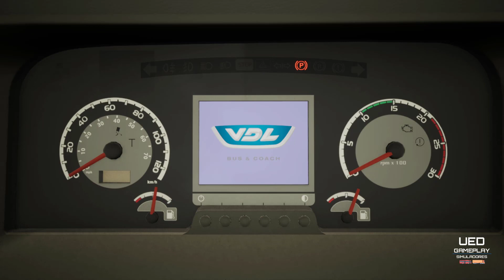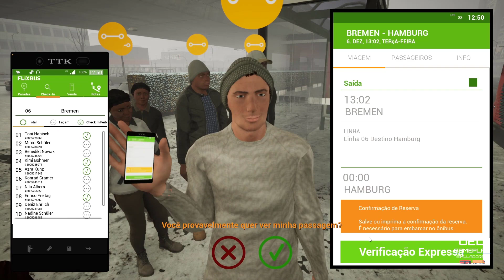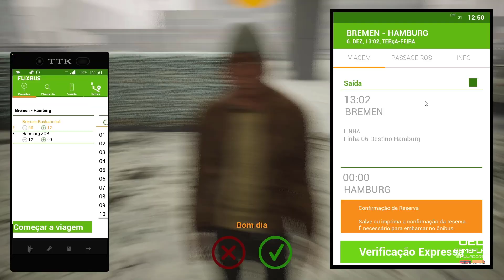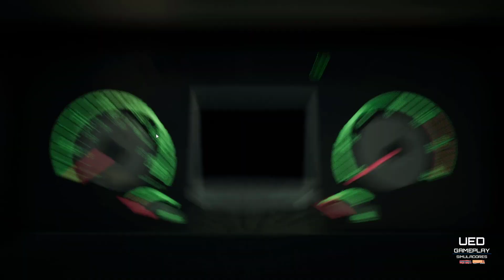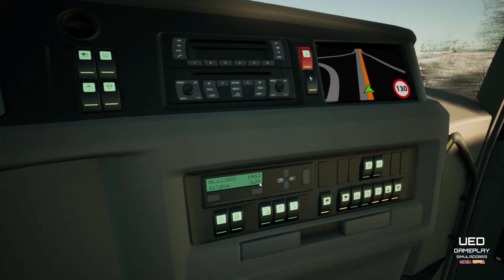FERNBUS SIMULATOR | T02 EP006 | VDL FUTURA FHD2 122 | BREMEN - HAMBURG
Salve pessoal, tudo bem com vocês? eu sou Ued e sejam muito bem vindos ao canal. Iremos iniciar uma nova temporada nesse simulador de ônibus de viagem entre Cidades e estaremos partindo de Bremen com destino a Cidade de Hamburg.

Ajude o canal a chegar nos seus primeiros 100 inscritos.

Espero que curtam a viagem.

Forte abraço, fiquem na paz, fiquem com Deus, e fui!

Hail guys, how are you? I'm Ued and welcome to the channel. We will start a new season in this bus simulator for travel between cities and we will be departing from Bremen to Hamburg City.

I hope you enjoy the trip.

Big hug, stay in peace, stay with God, and I went!